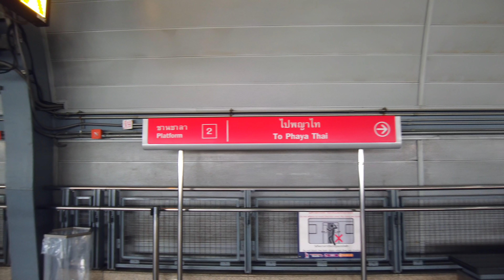Pratunam Market Now (August 20, 2021)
On August 20, I took a walk around Pratunam market.
When I came here in late July, there was no one in the market.
Many of the stores are selling clothes on the Internet.
They said that people were gathering there to ship and stock their products.
It seems that it will take some time before the market becomes more vibrant.